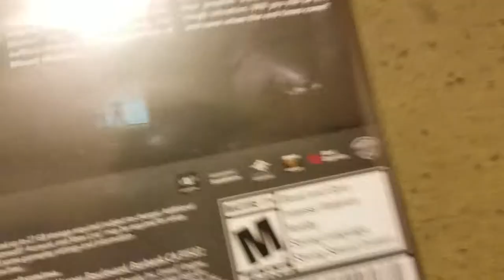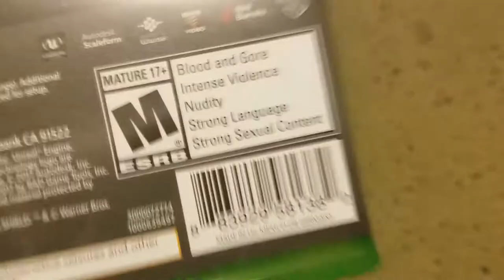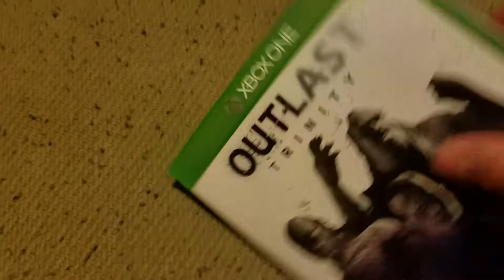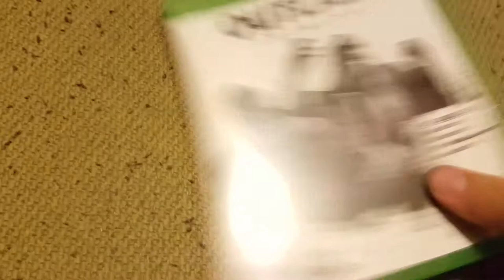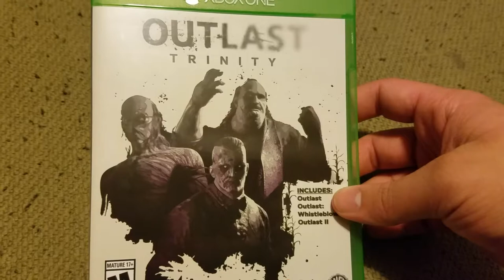Outlast Trinity Unboxing xbox one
Outlast Trinity Unboxing xbox one. Reviews coming soon and my first impressions.